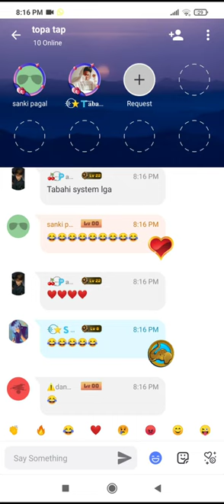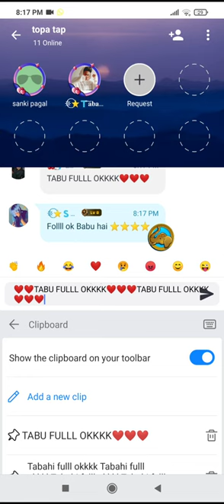𝐓𝐀𝐁𝐀𝐇𝐈 𝟖𝟖 𝐍𝐄 𝐒𝐀𝐍𝐊𝐈 𝐏𝐀𝐆𝐀𝐋 𝐊𝐄 𝐎𝐍 𝐕𝐈𝐃𝐄𝐎 𝐌𝐀 𝐂𝐇𝐎𝐃 𝐃𝐈𝐘𝐀 🔊